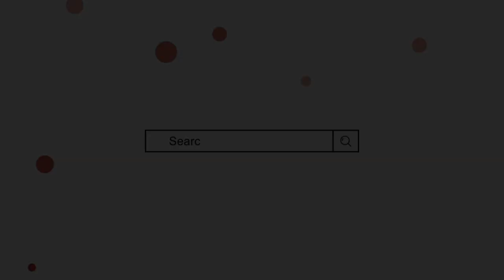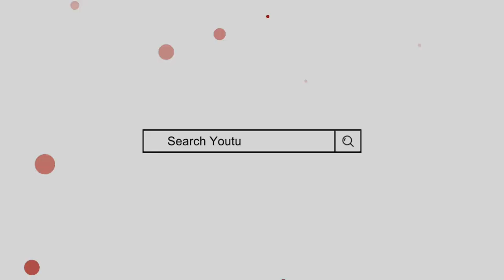Top 60 Baby Boy Names With Meaning || लड़कों के 60 ऐसे नाम जिनके आखिर में 'L' आता है || Stylish Name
Baby boy names muslim
Stylish boy names
Top trending name
Unique Name For Boys
New and unique name
Mufti sadakat
لڑکوں کے اسلامی نام
مسلم لڑکوں کے نام
اسلامی نام
آخر میں لام حرف والے نام